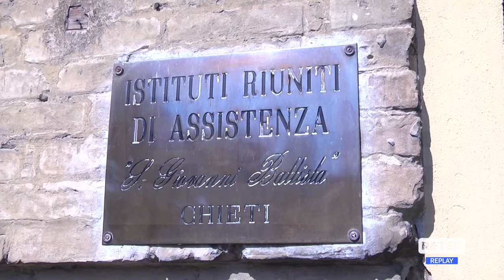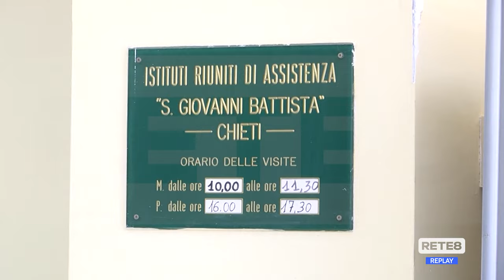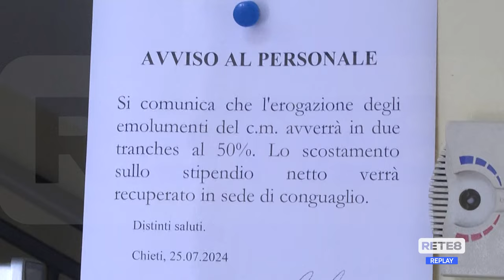Chieti - 60 anziani "sfrattati" dalla casa di riposo?